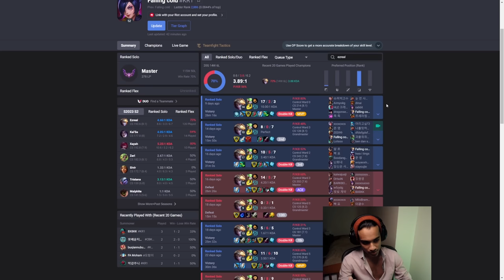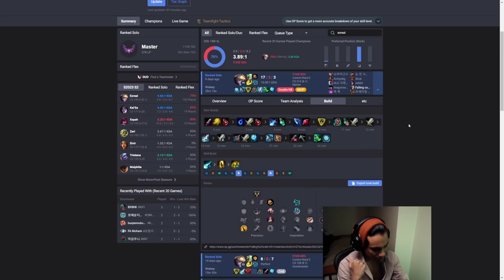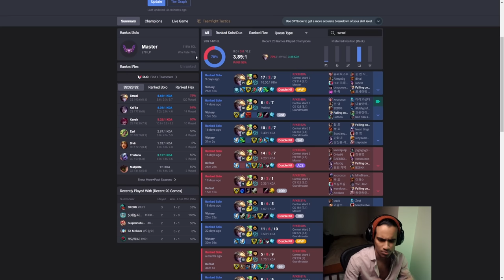Educational Ezreal Guide: Analysing the 2250 LP RANK 1 EZREAL Hanql (Win lane EVERY game?!?)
New style of video where I do a complete breakdown of how to play like the #1 Chinese Ezreal Hanql! As a 1000 LP Ezreal myself, you won't find indepth Ezreal information like this anywhere else. Take out your notebooks because this is pure gold! Watch to learn how to carry with Ezreal in your ranked games too!
▼ OPEN ME▼

Socials!

My peripherals on Amazon!
- My Mouse
- My Headset